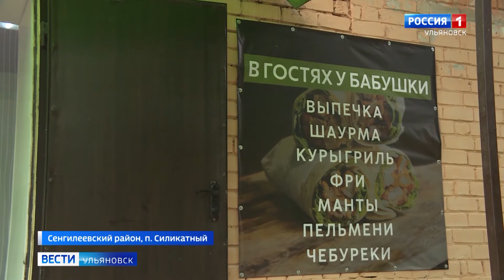В поселке Силикатный открылась пекарня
Не сетевая точка, а небольшое семейное дело, первое в Сенгилеевском районе. Деньгами помог нацпроект «Демография», а как идут дела у начинающих бизнесменов, расскажет Александра Емельянова.